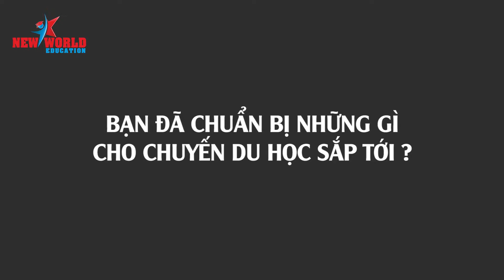Du học Úc - Trương Thị Thu Sa trường University of Queensland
🚚  🚀  ✈ Du học Úc - Trương Thị Thu Sa trường University of Queensland - Du học để biến giấc mơ của mình thành sự thật

^_^  🎁 🚲 🚗 🚙 🚚 🚀 ✈ New World Education Chúc mừng Em Trương Thị Thu Sa đã nhận Visa du học Úc. Chúc Em nhiều sức khỏe và học tập tốt nhé

🔈 🎓 NHỮNG LÝ DO BẠN NÊN CHỌN DU HỌC ÚC
🏆 🏆 1. Chính sách Visa SSVF đơn giản hóa quá trình xét duyệt Visa cho du học sinh, tỷ lệ Visa gần như tuyệt đối
💰 💰 2. Chương trình thực tập hưởng lương tại Úc
🎓 🎓 3. Top đầu trong lựa chọn của sinh viên khi đi du học
💵 💵 4. Chất lượng đầu ra cho sinh viên sau khi tốt nghiệp
🚻 🚻 5. Hỗ trợ du học Úc từ New World Education
📣 📣*** TƯ VẤN VÀ LÀM HỒ SƠ DU HỌC ÚC MIỄN PHÍ ***